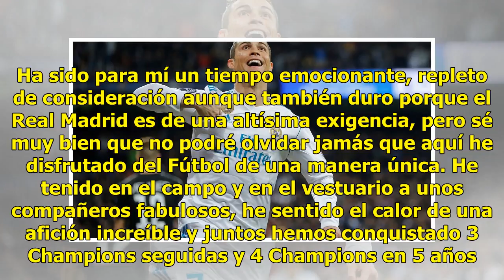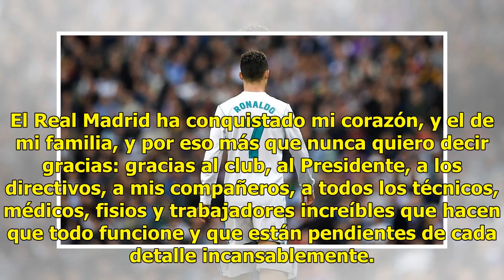"Ha llegado el momento de un nuevo ciclo", el adiós de Cristiano Ronaldo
La etapa de Cristiano Ronaldo en el Real Madrid ha terminado. El delantero portugués, de 33 años, ha dicho adiós al club merengue luego de nueve temporadas. Ronaldo se marcha a Italia por cien millones de euros para vestir la camiseta de la Juventus. Se acaba así una historia de amor y goles: 450 en...